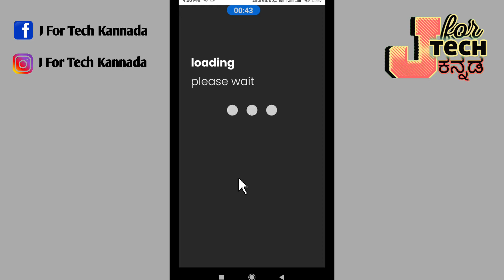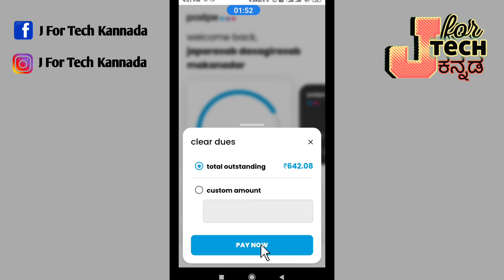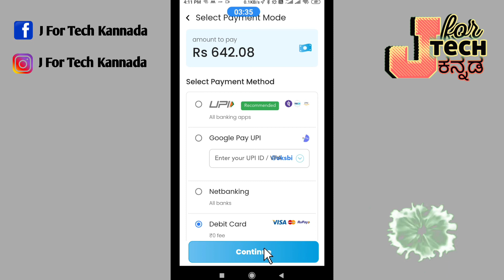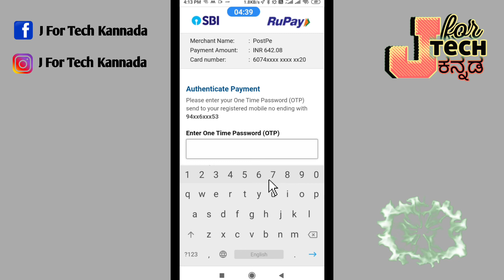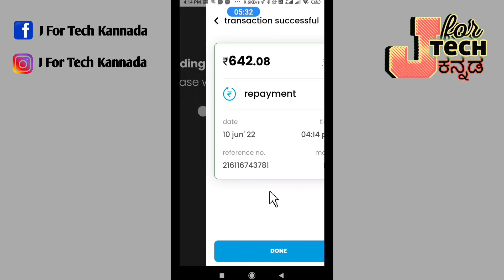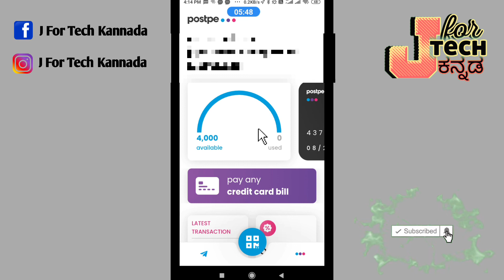Repayment Of Postpe Pay Later Bill In Kannada.